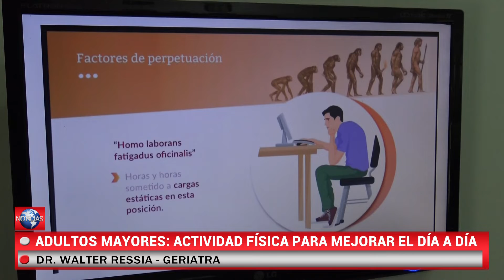Las complicaciones que genera el sedentarismo en la salud